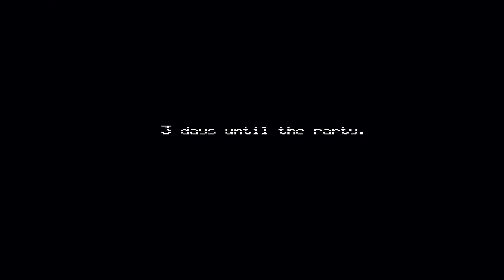Is anyone there? (FNAF 4 ep2 Night 2)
Today we are back in FNAF 4, sorry for this but the game audio diden't record so I added the ambiance to the vid so ya, enjoy.